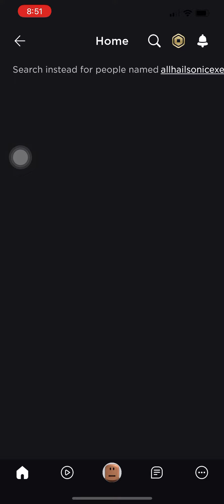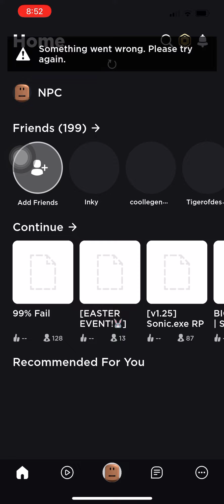Roblox is down again? Bruh…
This happened to other people right?